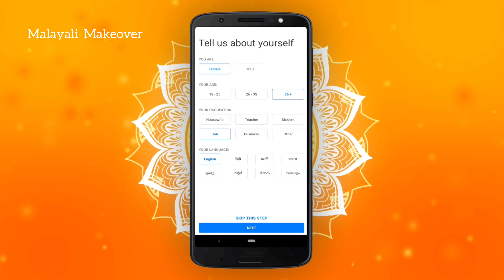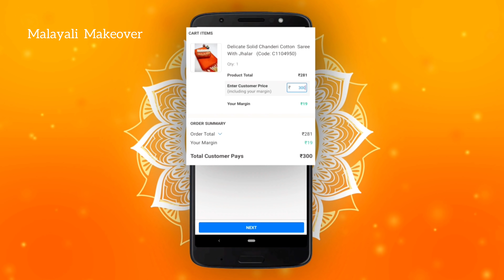700രൂപയിൽ താഴെ Super സാരികൾ|പകുതിവിലക്ക് വാങ്ങി മറച്ചുവിക്കാം | Malayali Makeover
Name of the product with codes :

Varnam Beautiful Checks Weaving Doria Cotton Saree With Zari Border (Code: C1211591)
Attractive Solid Linen Cotton Saree With Tassels (Code: C1611512)
Pretty Solid Satin Silk Saree With Digital Print Blouse (Code: C1338575)
Special Digital Printed Organza Sarees (Code: C1353601)
Varnam Valuable Net Embroidered Sarees (Code: C1064943)
Trendy Solid Georgette Saree With Digital Print Blouse (Code: C1374835)

ഭംഗിയായി സാരി ഉടുക്കാം(Saree Draping):-
Our new channel @Rayu's Funny Creations  please check it out.

   Iam Rayana Rahul.It's Beauty channel. The information/remedies provide on this channel is for general purpose only and should not be treated as a professional advice. I love makeup and is passionate about it.All products used in  my video are those that l love using. I am not a licensed professional or medical practitioner so always make sure you consult a professional in case of need.If you think my videos are worth ,plz do subscribe and support me friends.

Copyright: -
All videos in this  channel is about my favourite product and my personal experience. Iam not a licensed medical practitioner .Don't take my videos,photos and any content without my permission its under the copyright section#Sareehaul#Affordablesareehaul#shop101haul#sareereview#organzasaree#trendysareehaul#malayalimakeover#rayana#workfromhome